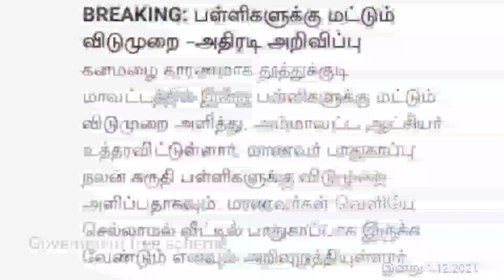சற்றுமுன் இன்று விடுமுறை அறிவிப்பு கனமழை எச்சரிக்கை | Leave Holiday News